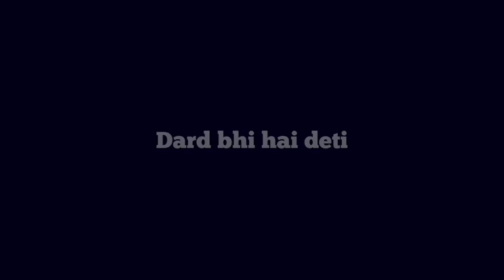Parth Samthaan Short Video Clip || पार्थ समथान वीडियो क्लिप